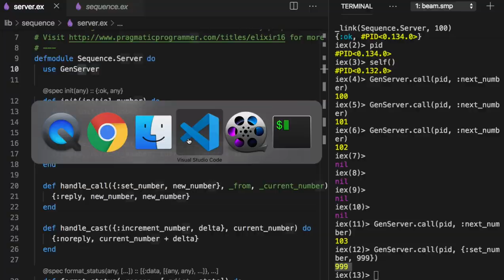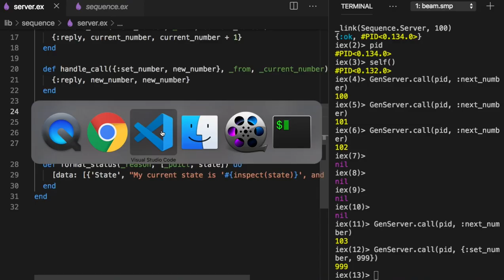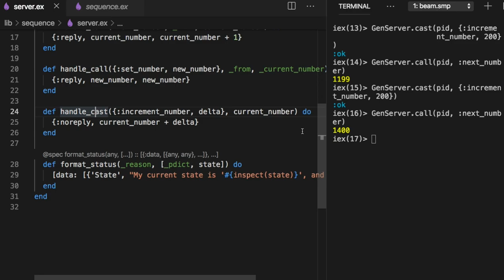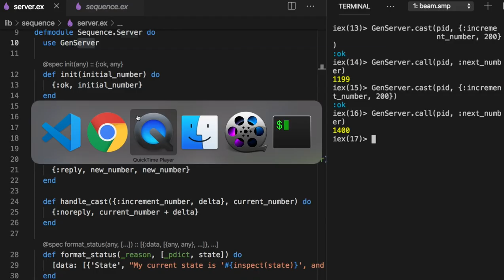[엘릭서] 216 - One Way Calls